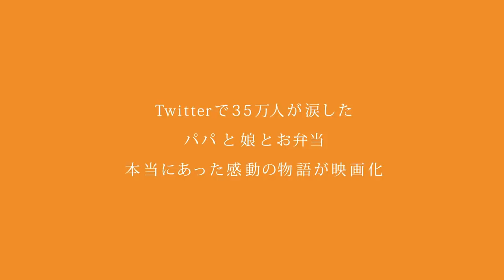[trailer] Papa no Obento wa Sekai Ichi [Movie 2017]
Papa no Obento wa Sekai Ichi; Papa's Lunch Box Is the Best in the World [Japanese Movie 2017]
Genre: Family, Life, Based on True Story

Plot:
A father who tried his best to make obento (lunch box) for his daughter.

Casts:
Toshimi Watanabe
Rena Takeda
Sho Kiyohara
Hikaru Tanaka
Yura Sumeno
Eriko Kumagai